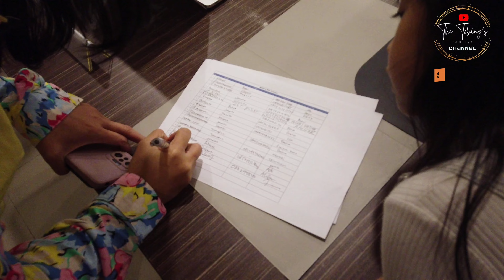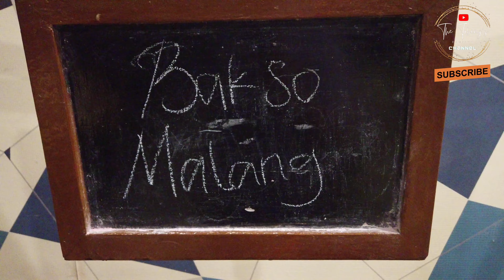DINNER BUFFET DI HOTEL 88 MANGGA BESAR 62 || THE TOBING'S FAMILYY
Halo semuanya! Selamat datang kembali di channel kami, **The Tobing's Familyy**! Kali ini, kami akan mengajak kalian untuk menikmati pengalaman kuliner yang luar biasa di **Dinner Buffet di Hotel 88 Mangga Besar 62**. Bersiaplah untuk melihat berbagai macam hidangan lezat yang akan memanjakan lidah kalian!

Di video ini, kami akan memberikan review lengkap tentang dinner buffet di Hotel 88 Mangga Besar 62. Mulai dari appetizer yang menggugah selera, main course yang beragam, hingga dessert yang manis dan menyegarkan. Kami juga akan berbagi tips dan trik untuk menikmati buffet secara maksimal, serta menunjukkan suasana dan pelayanan yang diberikan di hotel ini.

**Kenapa Harus Menonton Video Ini?**
1. **Kuliner Beragam**: Kami akan menunjukkan berbagai macam hidangan mulai dari masakan lokal hingga internasional yang tersedia di buffet ini.
2. **Tips dan Trik**: Dapatkan tips dari kami bagaimana cara menikmati buffet agar kalian bisa mencoba semua hidangan tanpa merasa kekenyangan terlalu cepat.
3. **Review Jujur**: Kami akan memberikan review jujur tentang rasa, kualitas makanan, dan pelayanan di Hotel 88 Mangga Besar 62.
4. **Suasana Hotel**: Lihat bagaimana suasana di hotel ini, mulai dari dekorasi, kebersihan, hingga kenyamanan tempat makan.

**Jangan Lupa!**
- Bagikan video ini ke teman-teman kalian yang suka wisata kuliner dan mencari rekomendasi tempat makan enak.
- Tinggalkan komentar di bawah jika kalian punya rekomendasi tempat makan lain yang harus kami coba.

Selamat menikmati video kami dan semoga kalian terinspirasi untuk mencoba sendiri!